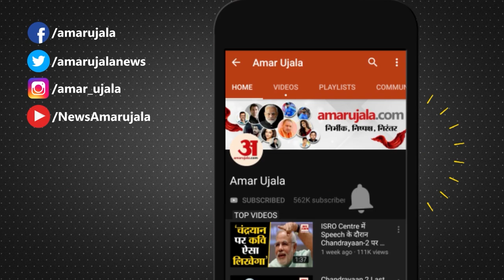MP CM Face: Madhya Pradesh में कौन बनेगा CM, Manohar Lal Khattar का बड़ा बयान| shivraj singh chouhan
MP CM Face: Madhya Pradesh में कौन बनेगा CM, Manohar Lal Khattar का बड़ा बयान| shivraj singh chauhan